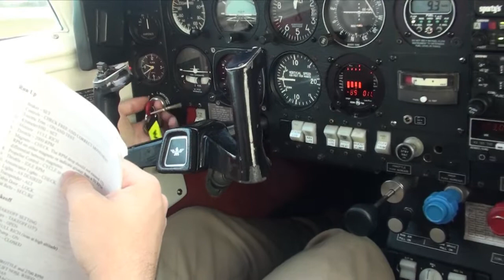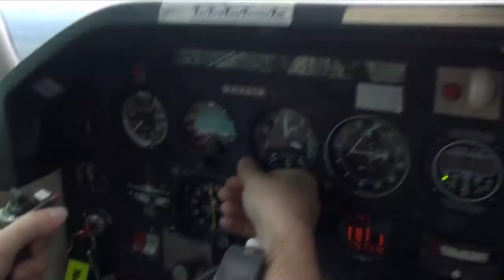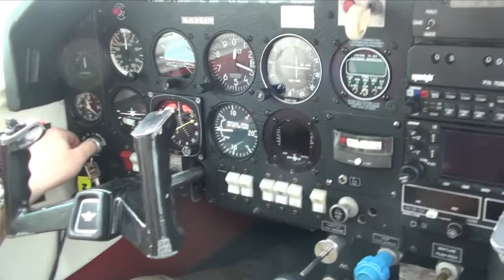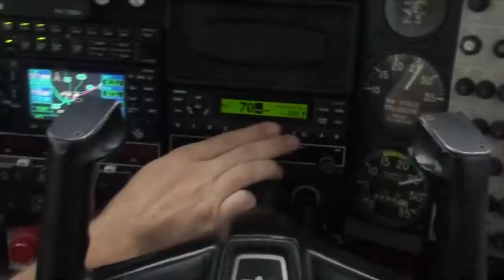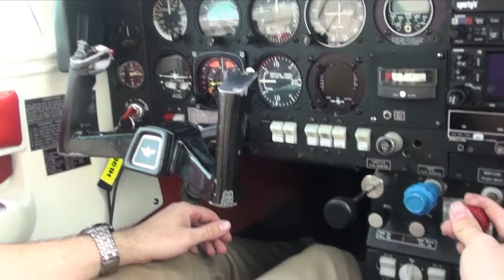Linden to Frederick Mooney Fly In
On Sunday November 20th, I flew from Linden, NJ to Frederick, MD for a Midatlantic Mooney Fly in. Seth and Alex flew in a Mooney Missile and Chuck arrived in his Cessna 414. We enjoyed lunch at the airport restaurant. Winds aloft were over 30knots so the trip to Frederick took forever but coming back was a breeze!